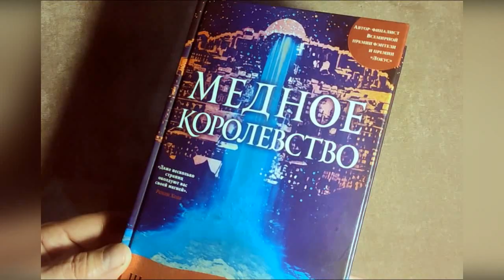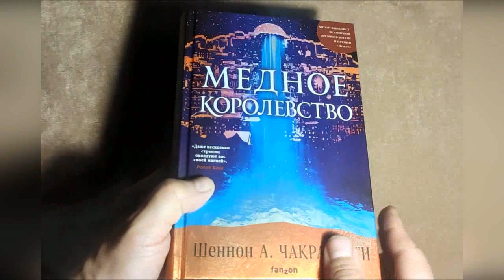Шеннон А. Чакраборти - "Медное королевство" (Трилогия Дэвабада) Книга 2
Нари оказывается при ослепительном королевском дворе города джиннов — Дэвабада. Она приняла свое наследие и магические силы, но все равно чувствует, что без уличных инстинктов здесь не выжить. Всего лишь один неверный шаг, и король, захвативший престол ее предков, уничтожит ее племя…
Принц-джинн Али бросил вызов своему отцу и теперь изгнан. Он близок к раскрытию древней тайны и скрывается от ассасинов среди медных песков.
И когда приближается новый век и джинны собираются за стенами Латунного города для торжеств, возникает угроза, ранее невиданная в пустыне. Огненный шторм подступает прямо к воротам Дэвабада.